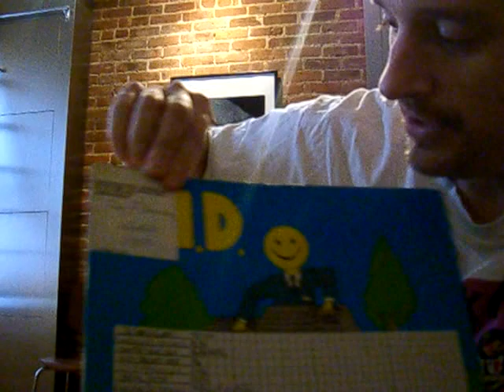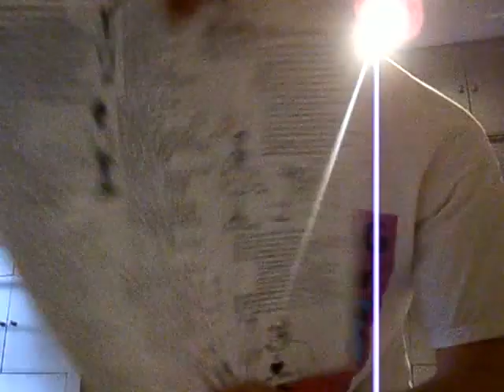Mark Prindle's Video Review #13: Flag Of Democracy - Shatter Your Day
I didn't realize that the overhead lights would streak onto the lens so severely.  Sorry about that.